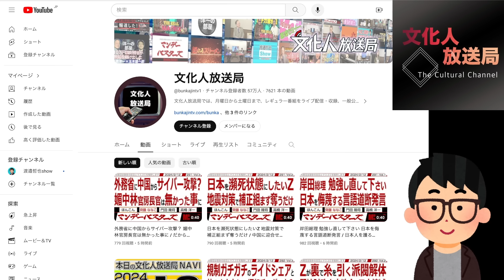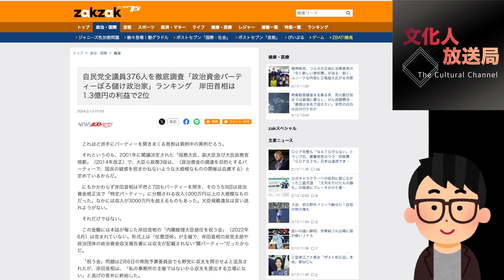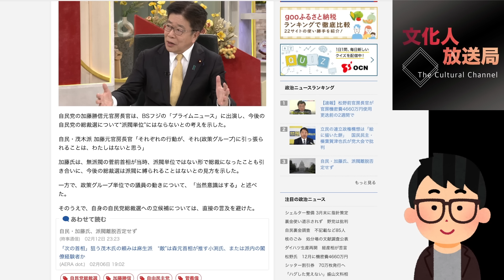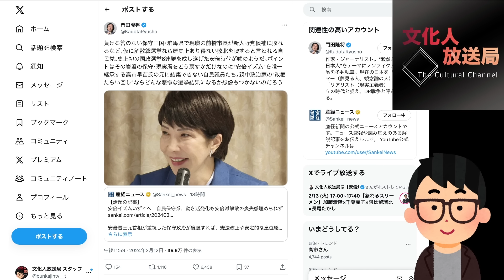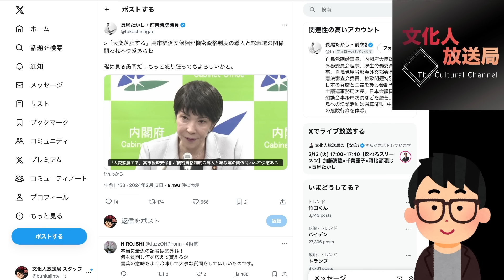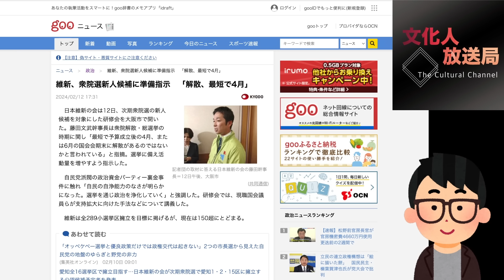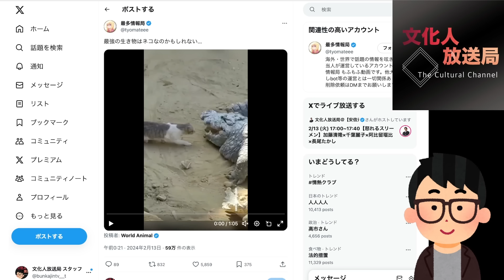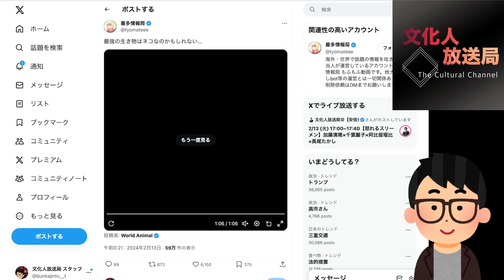高市早苗大臣がメディア愚問に「大変落胆」岸田首相、パーティーボロ儲けの実態！ダークホース？が総裁選言及。衆院選への気配が…！！文化人ニュース #1072（2/13 火）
★メンバーレベル２会員専用動画（先行配信&広告なし&追加情報あり）はこちら！